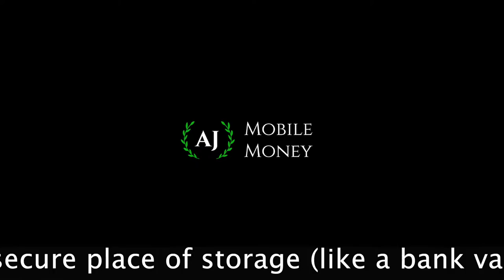Google Checking Account Wishlist: Top 5 Things I want from Google Cache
Very little information is known about the details of this future Google Cache Checking Account, so I decided to make a wishlist of features I would like to have if I were creating a new Bank Account. This video discusses my wishlist for the Top 5 Features I expect from a Google Checking Account.

What features would you want from a Google Cash Account? High Interest Checking Account, High Yield Savings Account, Brokerage Account, Credit Card, Student Loans, Mortgage Loans, Loyalty Programs, or perhaps other features?

     Webull App receive 2 Free Stocks valued up to $1,400 with $100 or more deposit

     Robinhood (Investing) receive 1 Free Share of Stock!
(Use link on Mobile Device)

     Firstrade (Investing) receive 1 Free Share of Stock!